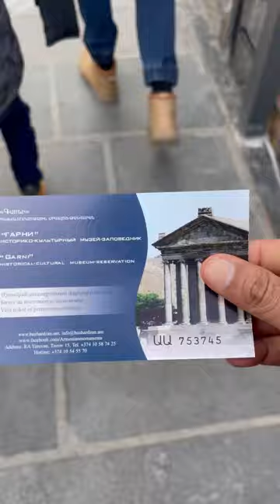Garni Temple | Armenia | Last Temple of Armenia | Sun God Temple